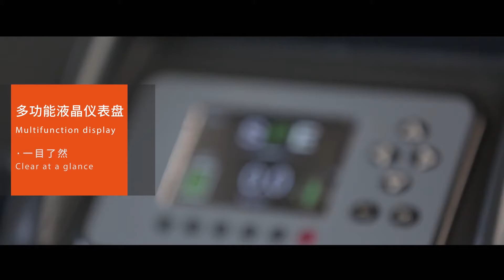Xe nâng điện ngồi lái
CÔNG TY TNHH Kỹ Thuật và Công Nghệ Minh Thành phân phối dòng sản phẩm xe nâng hàng của Tập Đoàn Noblelift-Germany tại Việt Nam, chuyên nhập khẩu, phân phối sỉ & lẻ các dòng sản phẩm như: Xe nâng tay thấp, xe nâng tay cao, xe nâng bán tự động, xe nâng điện đứng lái stacker, xe nâng điện đứng lái Reachtruck, xe nâng điện ngồi lái forklift nhập từ các nước: Trung Quốc, Đài Loan, Inonesia, Đức, Nhật bản, Mỹ ..v.v…
1.xe nâng tay thấp: dùng nâng pallet di chuyển từ nơi này sang nơi khác ,…
2.Xe nâng tay cao: nâng và di chuyển pallet từ nơi này sang nơi khác và nâng lên xe tải, lên kệ kho…
3.Xe nâng điện đứng lái Stacker: Thích hợp dùng trong kho hàng lối đi hẹp, tiết kiệm diện tích và nhiên liệu, tiết kiệm chi phí. dễ sử dụng vận hành.
4.Xe nâng điện đứng lái Reachtruck: là loại xe dùng trong kho hẹp, lối đi nhỏ, chiều cao nâng cao 3-8m, …sức nâng 1.5 tấn.
5.Xe nâng điện ngồi lái Forklift : là loại xe sử dụng rộng rãi  trong tất cả các môi trường, tiết kiệm nhiên liệu, khong xã khói, không gây ồn ào..
6.Nhiều loại hàng công nghiệp khác như: thang nâng người, thang nâng hàng,Pallet nhựa, tấm nhựa PP, thùng rác nhựa, lồng trữ hàng bằng thép, pallet thép..,